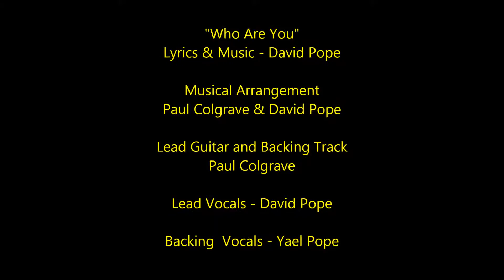Who Are You - Remix - Original © david pope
A remix of a song I posted on Youtube some 5 yrs ago.
In collaboration with my good friend Paul Colgrave  who helped to elevate this song from it's humble beginnings.
LEAD VOCALS - DAVID POPE
LEAD GUITAR - PAUL COLGRAVE
ALL OTHER INSTRUMENTS - PAUL COLGRAVE
BACKING VOCALS - YAEL POPE ( My daughter :) )

Caught up in this wind of change
Trying not to make the same mistakes again
Not sure just how far to let it go
I see a stranger before me, someone I don't really know
The night plays tricks on my eyes
And the days seem so long
And in between, it seems,
I can hear you saying, 'nothing's wrong'
But all the promises in the world won't hide the pain
If in desperation I go and make the same mistakes again...

Who...who are you?
Who...Who are you?

Oh...sweet angel of the light
Please... release me from this life...

But all the memories, all the journeys I have crossed
Bring me home tonight; return the peace I've lost

Who...who are you?
Who...Who are you?

Oh...sweet angel from above
Please... bless me with your love
.© david pope